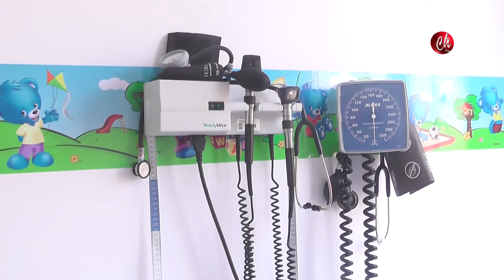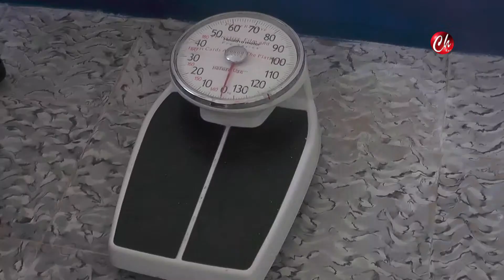Noticiero 02/05/2019 - Nota Gerente de la ESE Municipal, Balance de operaciones